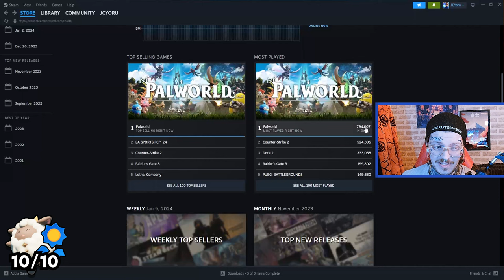I Got ALL PALWORLD ACHIEVEMENTS in 24 HOURS!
The NEW viral sensation Palworld is here! Everyone's calling it Pokémon with guns! But there's so much more to it! An amazing blend of ARK, Elden Ring and Pokémon! I had so much fun doing this on release and when I checked my playtime, taking away the AFK time I had gotten 100% of the achievements in 24 hours! I can't wait for this game to get more achievements or come to PS5 for that sweet Platinum Trophy! I hope you enjoy the video!

Thank you everyone for all of your support!❤️

Get Light Source by Paul Mottram, Gareth Johnson and over 1M + mainstream tracks License ID: gnXaPWDM9Bp

Get Elevator by David O'Brien and over 1M + mainstream tracks
License ID: 5akZmeBO7AQ